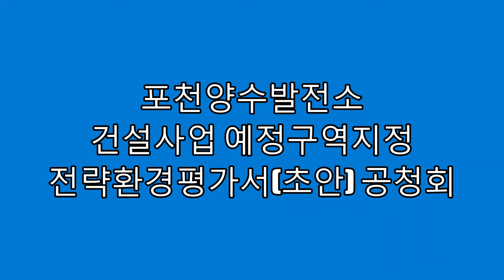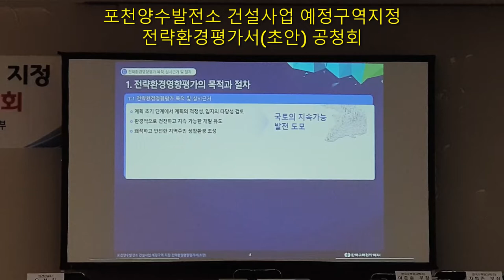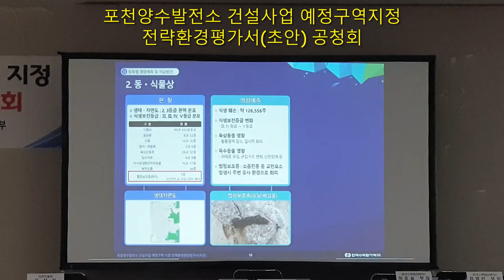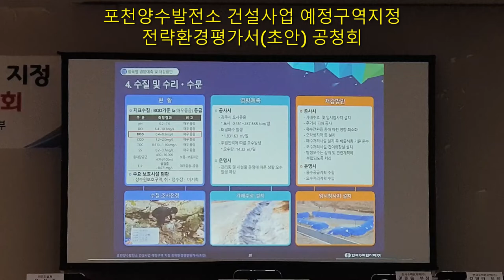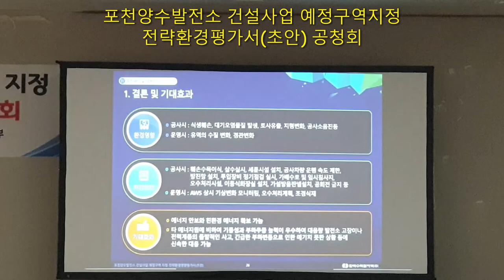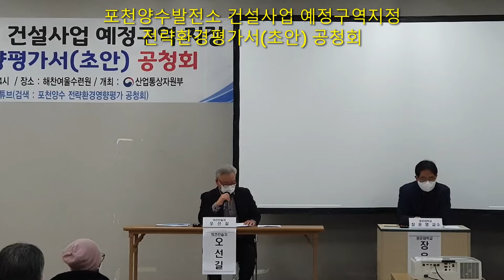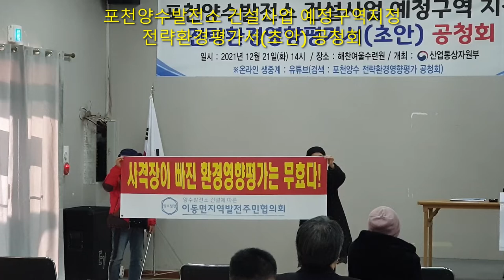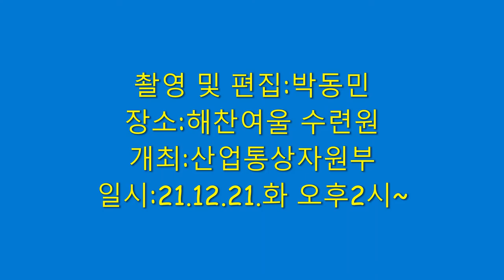포천양수발전소 건설사업 예정구역지정 전략환경평가서(초안) 공청회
포천양수발전소
건설사업 예정구역지정
전략환경평가서(초안) 공청회

일시:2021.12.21.화 오후2시~
장소:포천시 이동면 도평2리 해찬여울수련원
개최:산업통상자원부
대상: 이동면 주민